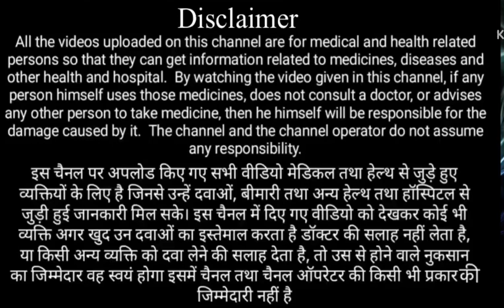Thyroid kya h thyroid के लक्षण कारण । घर बेठे थाइरॉड का इलाज केसे करे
thyroid,
thyroid problems in women,
thyroid symptoms,
thyroid kya hota hai,
thyroid exercise at home,
thyroid gland,
thyroid symptoms in tamil,
thyroid test,
thyroid anatomy,
thyroid avoid foods in tamil,
thyroid acupressure point,
thyroid and antithyroid drugs pharmacology,
thyroid and pregnancy,
thyroid avoid food in malayalam,
thyroid avoid food,
thyroid antibody test malayalam,
thyroid and parathyroid glands,
thyroid asanas,
anatomy of thyroid gland,
anaplastic thyroid cancer,
acupressure for thyroid,
ano ang thyroid na sakit,
about thyroid in telugu,
about thyroid in hindi,
anatomy and physiology of thyroid gland,
anatomy of thyroid,
after thyroid surgery,
about thyroid disease,
thyroid bimari ke lakshan,
thyroid bimari,
thyroid badhne se kya hota hai,
thyroid bimari kya hai,
thyroid badhne ke lakshan,
thyroid blood test,
thyroid bimari kaise hota hai,
thyroid boy,
thyroid bottle open,
thyroid bangla,
biosynthesis of thyroid hormones,
baba ramdev thyroid ilaj,
blood supply of thyroid gland,
biopsy test for thyroid,
baba ramdev yoga for thyroid and cholesterol,
best food for thyroid,
baby thyroid problems symptoms,
blood thyroid,
best yoga for thyroid,
bangla thyroid,
thyroid cancer,
thyroid cancer symptoms in females,
thyroid cinema,
thyroid case presentation,
thyroid control diet,
thyroid check up,
thyroid control yoga,
thyroid cancer malayalam,
thyroid chikitsa,
thyroid control,
causes of thyroid,
cause of thyroid in female,
causes of thyroid problems in females,
can thyroid patient get pregnant,
cure thyroid 4 steps,
check thyroid at home,
control thyroid with diet,
cancer thyroid,
case presentation of thyroid swelling,
carcinoma thyroid,
thyroid diet plan,
thyroid diet,
thyroid disease,
thyroid diet for weight loss in tamil,
thyroid diet for weight loss in telugu,
thyroid doctor,
thyroid disorders,
thyroid disease pathophysiology,
thyroid during pregnancy,
dr berg thyroid,
development of thyroid gland,
dip diet for thyroid,
doc willie ong thyroid,
diet for thyroid patients,
diet for thyroid patients for weight loss,
dr berg thyroid body type,
dr eric berg thyroid,
dr childs thyroid,
dr sten ekberg thyroid,
thyroid exercise,
thyroid examination,
thyroid examination in surgery,
thyroid exercise for weight loss,
thyroid eye disease,
thyroid enduku vastundi,
thyroid exercise in tamil,
thyroid endral enna,
thyroid er lokkhon,
exercise for thyroid,
exercise for thyroid patients to lose weight,
examination of thyroid gland,
examination of thyroid swelling,
enlarged thyroid gland,
embryology of thyroid gland,
eric berg thyroid,
exercise to reduce thyroid problem,
endocrinologist thyroid,
exercise for thyroid and pcod,
thyroid function test,
thyroid foods to eat,
thyroid function test biochemistry,
thyroid fit tuber,
thyroid foods to avoid,
thyroid film,
thyroid food,
thyroid foods to eat in tamil,
thyroid function test in hindi,
thyroid function,
for thyroid which food to eat,
for thyroid yoga,
for thyroid which food not to eat,
for thyroid exercise,
for thyroid,
for thyroid problem थायराइड के लिए soham yoga studio,
fit tuber thyroid,
function of thyroid gland,
function of thyroid hormone,
fine needle biopsy of thyroid nodule,
thyroid gland physiology,
thyroid gland anatomy and physiology,
thyroid gland diagram,
thyroid granthi,
thyroid gaan,
thyroid gland operation 3d animation,
thyroid gland removal oet speaking,
thyroid gland examination,
graves disease thyroid,
goiter thyroid gland,
gynoveda thyroid tablet review,
gale ki thyroid,
geeky medics thyroid exam,
gunjanshouts thyroid diet plan,
goiter thyroid treatment malayalam,
gale mein thyroid,
gonthu thyroid lakshanalu,
gland thyroid,
thyroid hone ke lakshan,
thyroid hormone synthesis,
thyroid hormone physiology,
thyroid hormone,
thyroid hair loss regrowth,
thyroid hone ke karan,
thyroid hone,
thyroid

वीडियो केवल एजुकेशन के लिए है |
दवाई देने से पहले डॉक्टर की सलाह ले|